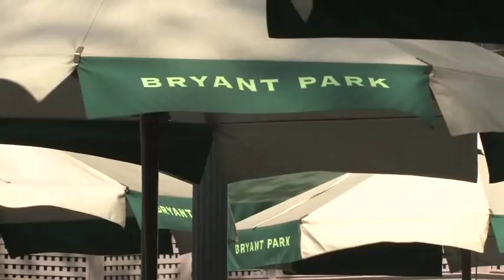Chris Velan - Best of Me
Chris Velan performing live at NewSong's Bryant Park Series.

To learn more about NewSong Music and the NewSong Contest, please